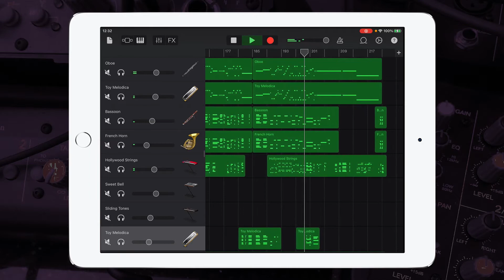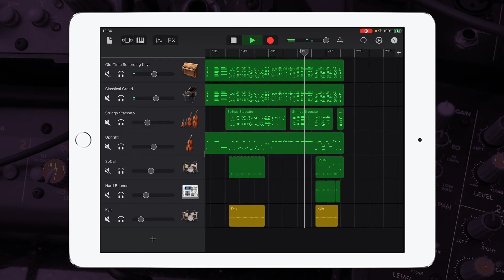Beauty and The Beast (Disney) - Gaston | Garageband Song Remake Cover Remix | iPad/iPhone iOS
Hey guys, check out my Garageband cover remix of { Beauty and The Beast (Disney) - Gaston }